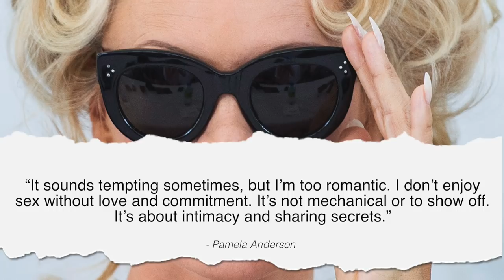BUXOM BOMBSHELLS: Pam denies filming sex tape; hates threesomes; defends Russia!